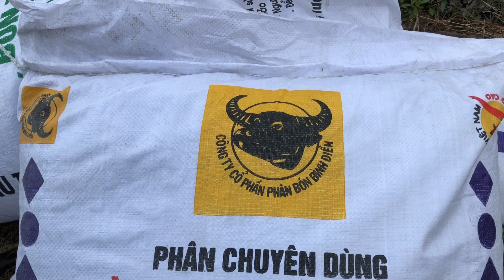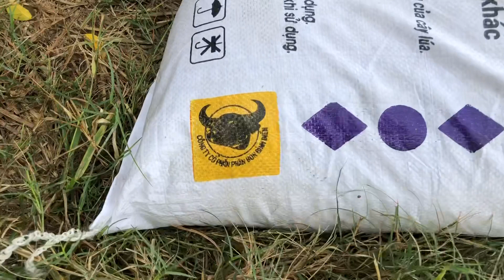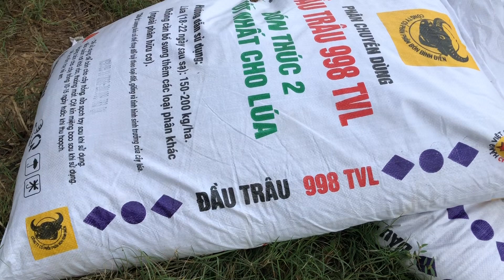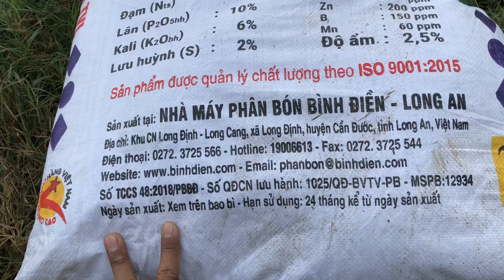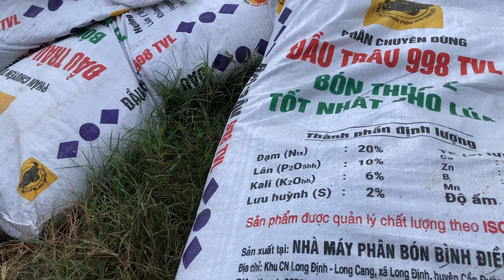Bón thúc đợt 2 cho cây lúa. Bà con còn nhớ đến NPK 998 Bình Điền?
@@ Hôm nay mình chia sẽ cho mọi người cảnh bà con bón phân đợt 2 cho cây lúa để cây lúa phát triển tốt đó chính là phân NPK 998 của cty Bình Điền
@@ NPK 998 được công ty trộn sẳn và bổ sung thêm một số trung vi lượng cần thiết cho cây lúa giúp cho cây phát triển tốt và tiết kiệm thời gian, chủ mang phân ra ruộng và rãi thôi